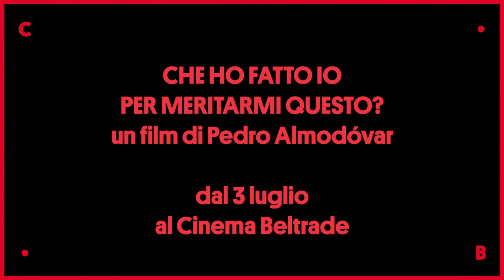CHE HO FATTO IO PER MERITARE QUESTO ● un film di Pedro Almodóvar